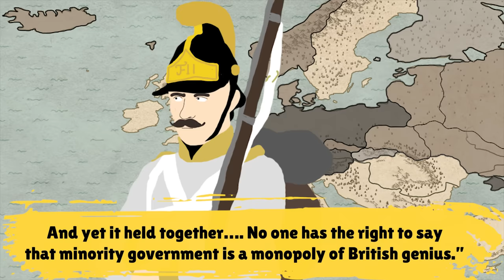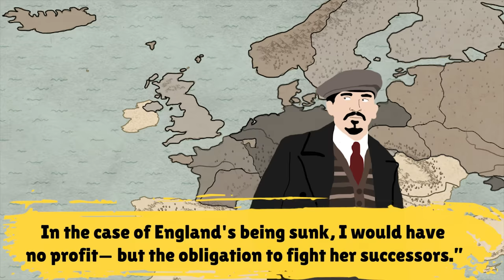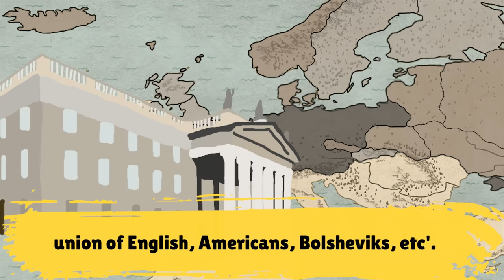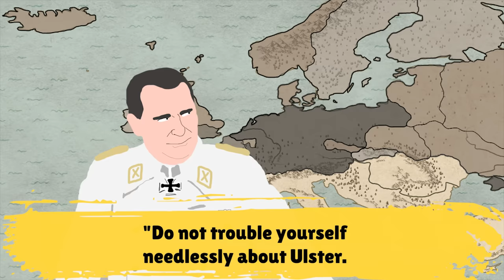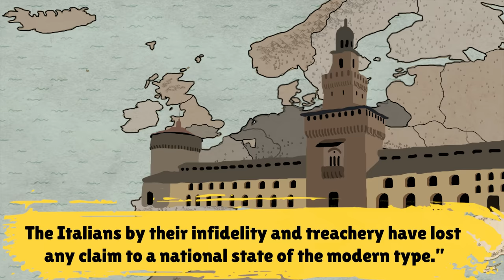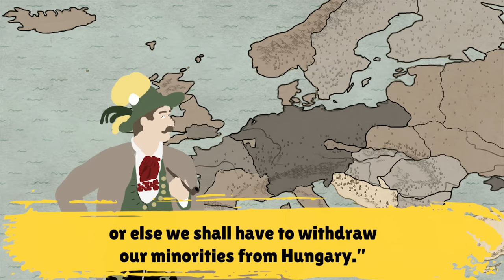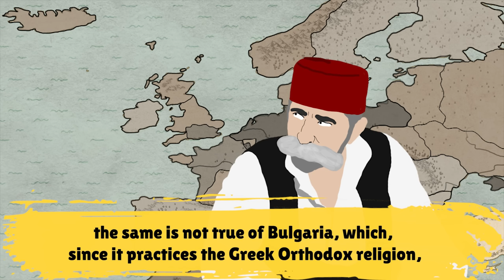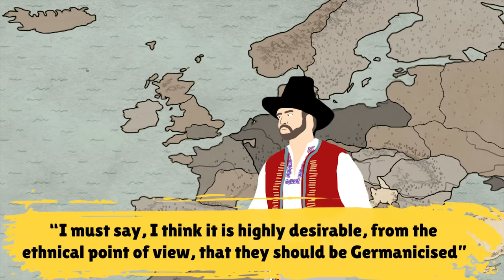What did Hitler want in Europe? | Nazi Empire, Greater German Reich, WW2 Alternative History